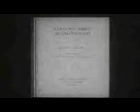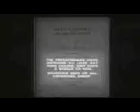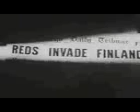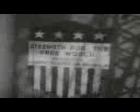Communism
The promises, the reality and cause of downfall